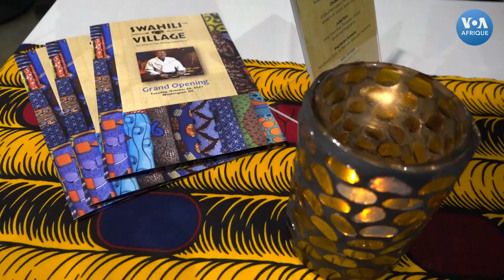Swahili Village, haut lieu de la diplomatie culinaire africaine à Washington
🇺🇸🇰🇪🇨🇩🇹🇿🇺🇬🇷🇼Le Swahili village, un restaurant africain, a ouvert ses portes au cœur de Washington, la capitale des USA. Kevin Onyona est le fondateur et aussi le chef cuisinier de cet établissement. Originaire du Kenya, M. Onyona veut créer un pont d'éveil culturel entre le continent africain et le reste du monde à travers l'art culinaire. Reportage de Blanche Sanou de la VOA.